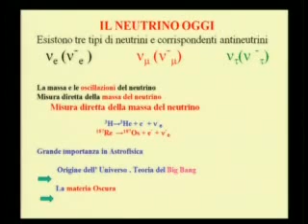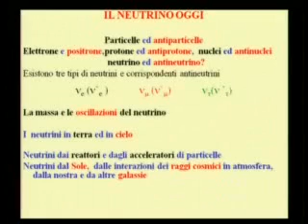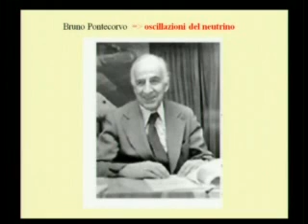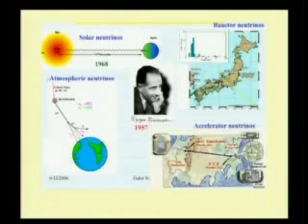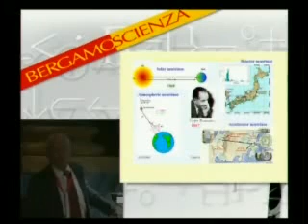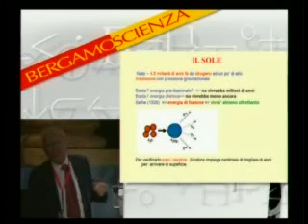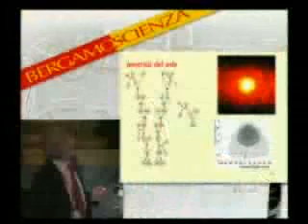2009 10 ottobre Fisica e astrofisica Limportanza di chiamarsi neutrino 004